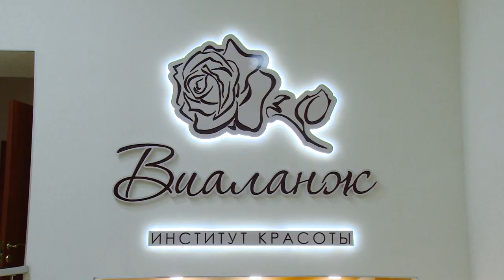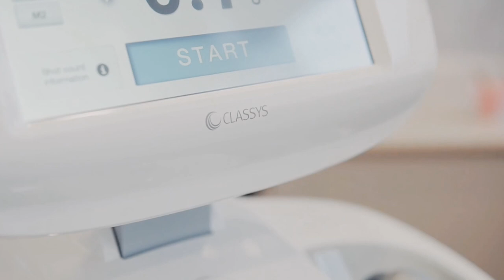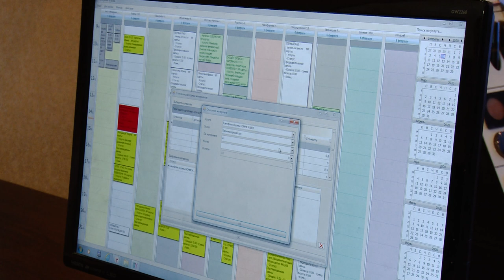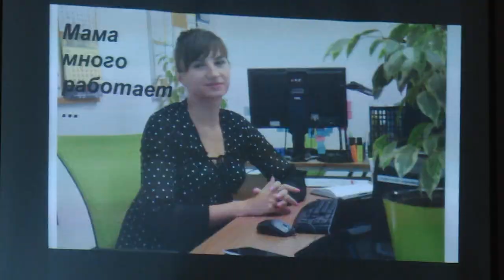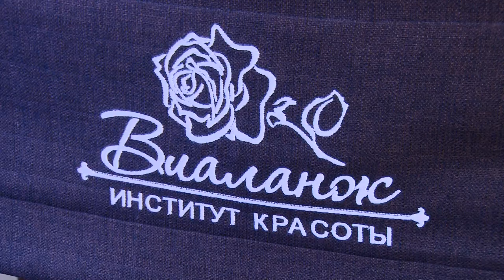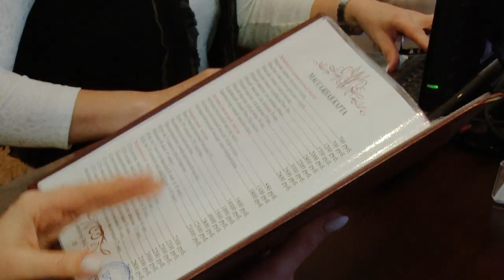Леди в деле. Александра Лопатина.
Как в современном мире живёт Женщина? Хватает ли ей времени на себя?  Какие тайны она хранит и готова ли их открыть? А главное - счастлива ли она, и какова формула этого счастья? Для каждой Женщины эта формула уникальна. Авторский проект Лилии Тимиевой о поисках настоящего женского счастья.
Героиня первого выпуска – директор Института красоты «Виаланж» Александра Лопатина.